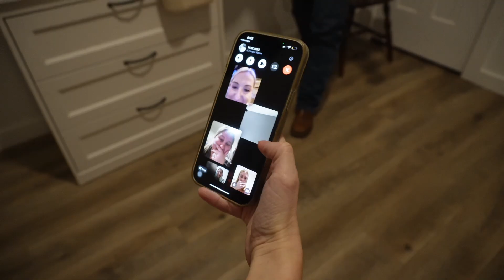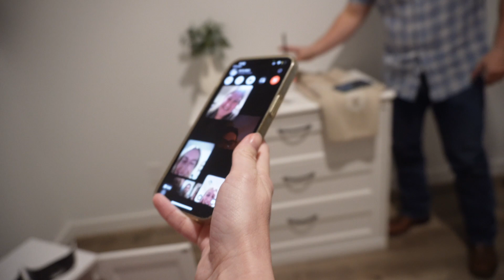Twin Gender Reveal !!!